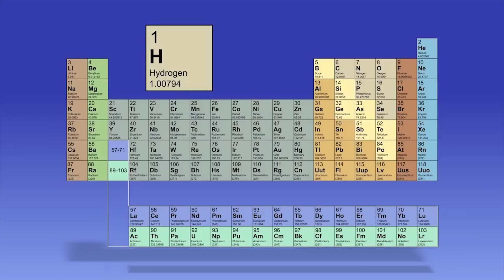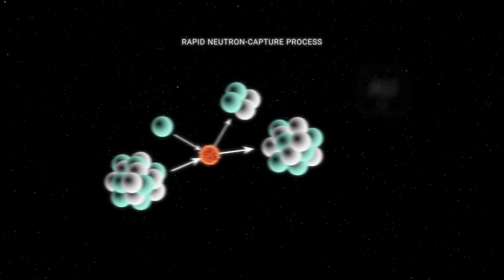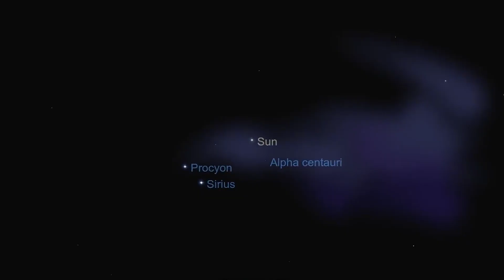The Most Devastating Explosions in the Universe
Join us on a stargazing adventure through the cosmos, as we explore the most devastating explosions in the universe. From celestial phenomena that shape the galaxy to cosmic curiosities that boggle the mind, we'll delve into the latest science news and astrophysics insights to bring you the most awe-inspiring sights in the sky. With the help of Nasa Spinoff technology, we'll capture the celestial beauty of these stellar phenomena, giving you a front-row seat to the celestial wonders that await us. Whether you're a seasoned astronomy enthusiast or just starting to explore the universe, this video is for anyone who's ever looked up at the night sky and wondered what secrets lie beyond. So, sit back, relax, and get ready to have your mind blown by the sheer scale and power of the most devastating explosions in the universe.

In today's video, we look at The Most Devastating Explosion in the Known Universe

Inspired by The Biggest Explosions in the Universe

Inspired by Record Broken: NASA Just Saw The Biggest Explosion In The Universe So Far

Inspired by The Most Extreme Explosion in the Universe